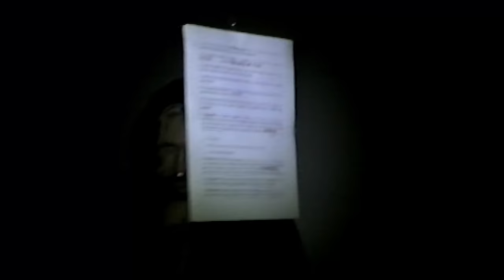WEATHERS - Where Do I Sign? (Official Music Video)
WEATHERS // ARE WE HAVING FUN? // ALBUM OUT NOW

WHERE DO I SIGN? // LYRICS

I wanna make a deal with the devil, so I get, get what I want,
I wanna airplane pipe dream fuck all of my friends,
I wanna go where I'm not invited;
Buy the courage to say I'm violently in love with you.

My head starts shaking, and my heart starts racing.
I finally found you. You're the one I've been chasing
Hand me the pill yeah I know what I'm taking, Oh

Help me lose my mind, my mind, my mind.
Just sing a lullaby, sleep tight, goodnight.
No more headaches, heartbreak. Where do I sign?
Please help me. I'm losing my mind.

Where do I sign?

I made it. I'm here; everyone is singing my song.
My deep darkest fear is that I've done everything wrong.
Am I a ghost cause I’m getting ghosted.
my emotions are impulsively confused.

I just don't feel, I just don't feel anymore.
I tried to die, but I just got fucking bored.
Help me lose my